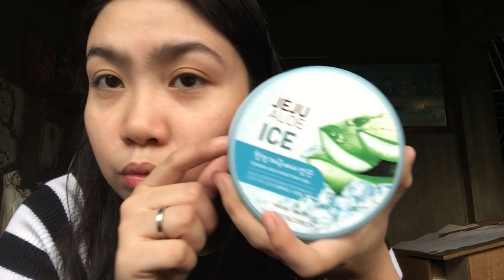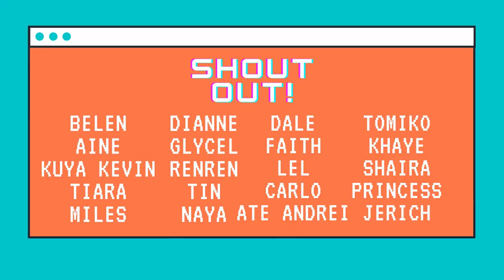A DAY WITH ME!!! (THINGS SA BUHAY HAHAHA)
In this video po ginawa ko yung mga things na gusto kong gawin pag weekends hope you like it guys love y'all mwamwa (SENSYA NA SA SIPON KO BAKA SUMAMA KAYO SA PAG SINGHOT KO HHAHAHAHAHHAHA)